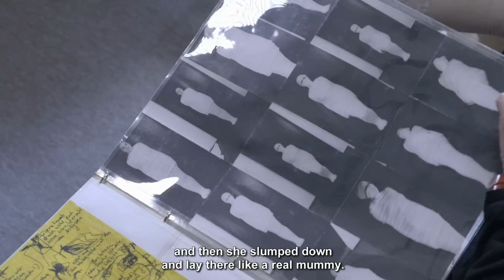Geniale Dilletanten. Intermedia I – Farbraum/Klangbild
Ab Ende der 1970er Jahre erregte in Deutschland ‒ im Westen wie im Osten ‒ eine künstlerische Alternativszene mit lautstarkem Protest und gezielter Provokation Aufsehen und Anerkennung. Infiziert von der englischen Punk-Bewegung setzten die Akteurinnen und Akteure nicht auf virtuoses Können, sondern strebten nach Selbstorganisation im Sinne des Do-It-Yourself-Gedankens und agierten jenseits gängiger Kunst- und Kulturnormierungen und gesellschaftlicher Erwartungen.

In der Dresdner Ausstellung „Geniale Dilletanten. Subkultur der 1980er Jahre in West- und Ostdeutschland“ wird die Tournee-Ausstellung des Goethe-Instituts durch einen gleichwertigen Fokus auf die DDR-Szene entscheidend erweitert. Die westdeutsche Subkultur trifft in Dresden auf die alternative, ostdeutsche Musik- und Kunstszene jener Zeit. Bedingt durch die verschiedenen Gesellschaftssysteme unterscheiden sich Motivation und Artikulation der Gegenkulturen auf beiden Seiten des Eisernen Vorhangs. In der Gegenüberstellung werden jedoch auch Parallelen und sogar grenzüberschreitende Berührungspunkte sichtbar.

Am 1. und 2. Juni 1985 fand im Klubhaus Coswig bei Dresden eine der folgenreichsten Kunstereignisse der späten DDR statt.

Die als „Intermedia I – Farbraum/Klangbild“ betitelte Veranstaltung war die erste und (allerdings auch) letzte Leistungsschau der Subkultur in Ostdeutschland, an der über 40 bildende Künstler und noch einmal so viele Musiker, Performer und Super-8-Filmer teilnahmen. Etwa 1.200 Besucher waren aus allen Bezirken der DDR angereist und verfolgten ein jeweils sechsstündiges Programm.

Wie viele IM’s der Staatssicherheit unter ihnen waren, ist bis heute nicht ganz geklärt.

Geniale Dilletanten. Subkultur der 1980er Jahre in West- und Ostdeutschland

Albertinum, 15. Juli bis 19. November 2017